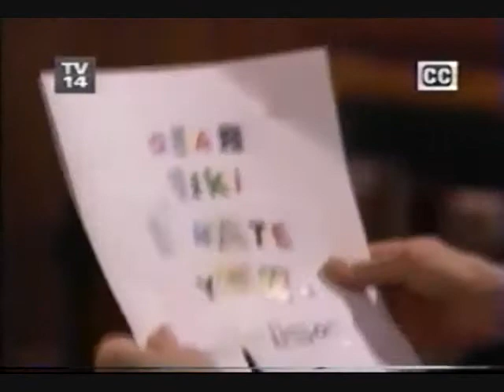OLTL - Before The Blind Date (1/2) (06-07-2002)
Ben walks in just after Niki kisses Bo. Niki tells him there was an emergency at the clinic to get him out. Once he leaves, Bo reproaches Niki for kissing him, and makes it very clear that he has no romantic feelings for her, nor will he ever share anything more than friendship with her. Asa gives Gabrielle a hard time about her relationship with Bo. His men set up a dinner table for Bo and Claire. Gabrielle daydreams about being on the date with Bo when he walks in.

Bo Buchanan - Robert S. Woods
Gabrielle Medina - Fiona Hutchison
Asa Buchanan - Phil Carey
Viki Davidson - Erika Slezak
Ben Davidson - Mark Derwin

Starr Manning - Kristen Alderson
Blair Manning - Kassie DePaiva
Lindsay Rappaport - Catherine Hickland
Troy MacIver - Ty Treadway
Emily MacIver - Amber Ryan
Nora Buchanan - Hillary B. Smith
Natalie Buchanan - Melissa Archer
Rae Cummings - Linda Dano